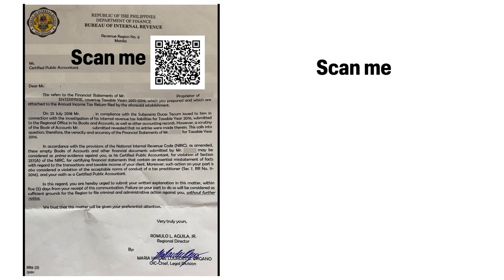What did the BIR do to CPA and taxpayers whose books of accounts have not accounting entries